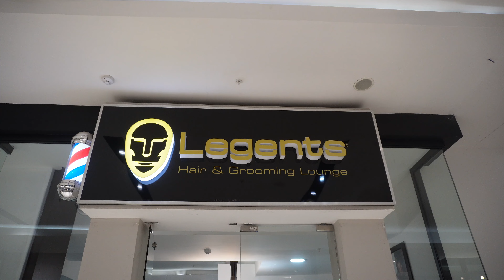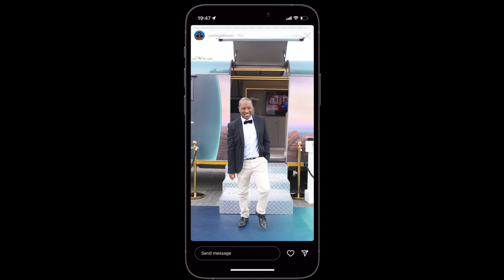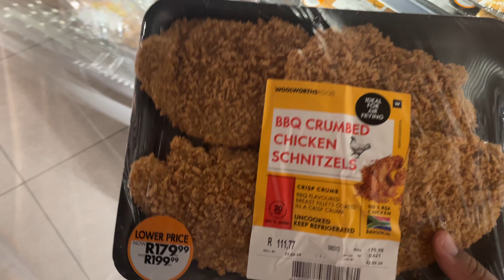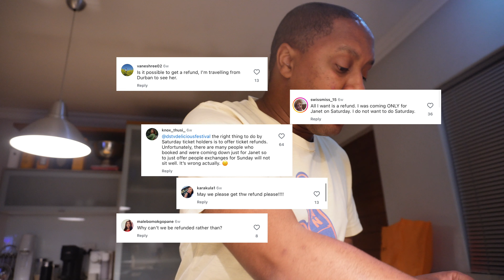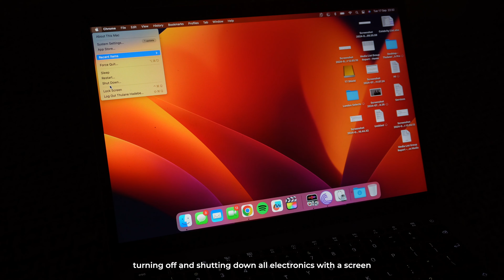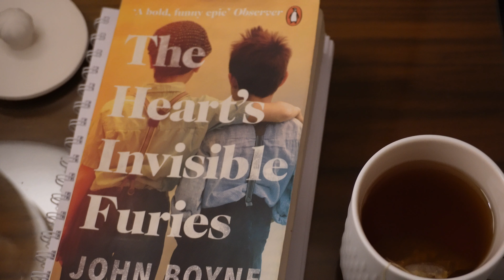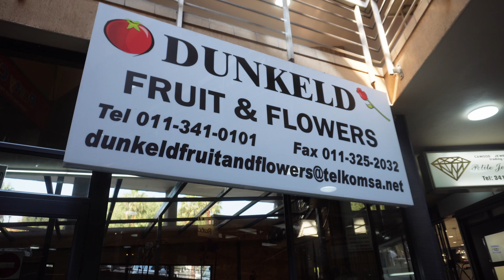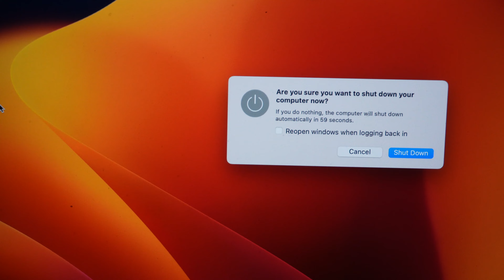bts shooting with Disney+. Why is no one talking about night time routines?! | vlog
Hey T-Squad! Welcome to a new vlog. In this video, I take you behind the scenes of shooting my Disney Plus campaign for the Kardashian Experience. I also discover the benefits of a nighttime routine! Enjoy!

Dermalogica Special Cleansing Gel
Dermalogica Daily Microfoliant
Dermalogica ProCollagen Banking Serum
Dermalogica Biolumin-C Night Restore
Dermalogica Skin Smoothing Cream

***Please watch in 1080p HD or for the best quality watch in 4K***

Chapters
0:00 Intro
3:15 what to watch on Disney+
5:23 GRWM for my shoot
6:54 Disney Plus Shoot
8:59 let's go to Pilates
12:52 let's make dinner
15:16 The Secret Lives Of Mormon Wives
16:31 pls don't judge me
17:47 DSTV Delicious Festival Drama
20:14 Dinner & Disney Plus Shows
20:33 let's try this night time routine
22:31 results of a good night time routine
27:31 morning routine
28:02 pr gifts from Dior
29:12 time for some coffee
34:09 Spotify Spot
39:11 let's get some work done
40:37 Frankie FaceTimes
41:06 let's get some flowers
43:05 midday slump...
44:19 The Secret Lives Of Mormon Wives Part 2
46:20 meal planning ideas
47:23 dinner is now served
49:55 let's get this night time routine going
52:36 I'm obsessed with this product

Amazon Shopfront

Love,
Toolz